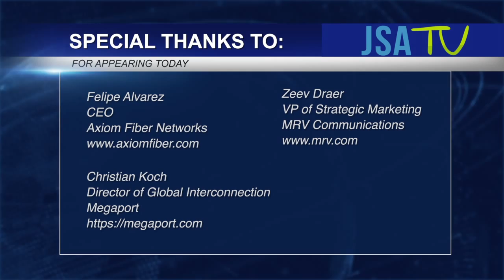Big Data and SDN Enable Big Networking - Virtual Roundtable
MRV's Vice President of Strategic Marketing, Zeev Draer, participated in this video with JSA TV. It features a Big Data and SDN Enable Big Networking roundtable discussion. Zeev, along with other industry leaders, discuss how SDN is changing the networking ecosystem by building the intelligent network for big data analytics. Intelligent networks that are highly customizable, scalable and meet the requirements of Big Data on-demand will be the future of networking and business best practices.

Watch the video to hear what the experts have to say.

MRV empowers the optical edge.
We develop packet and optical solutions
orchestrated with powerful software to make networks smarter.